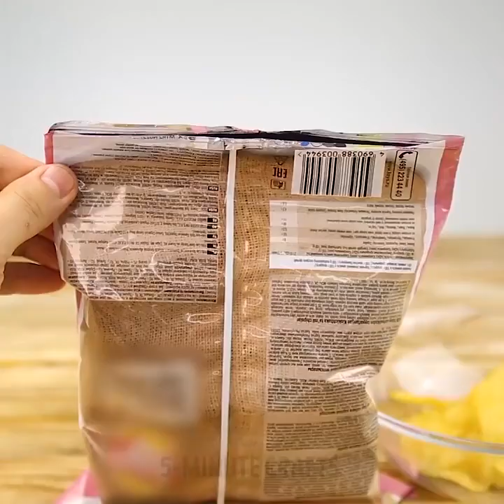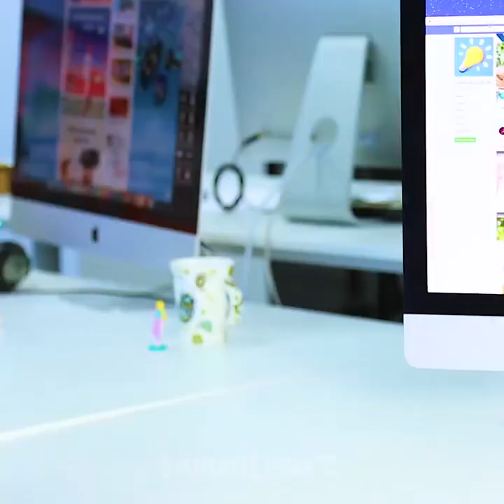ストローを使った22のライフハック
あなたが今まで知らなかった、ストローを使った意外な手作りアイディア

このキッズのためのDIY動画では、すごく面白くて意外なストローの手作りアイディアを集めました。楽しむためだけのものも、家で役に立つものもありますよ。どんな方でも、お気に入りを見つけられるはずです！パーティーでも、日常生活にも役立ちますよ。高い材料は必要ありません。ストローと器用な手先だけです。ところで、ストローっていろんなお店でお徳用で買えますよね。

まずはDIYで素敵なフェアリーらーとを作ってお家の雰囲気を明るくしましょう（ぜひクリスマスに作ってみてくださいね）。

次は、すごく面白い手作り作品です！動くいもむしです。カラフルで明るく、本物みたいに見えます。ちょっと気持ち悪いですね。このいもむしで気持ち悪い（でも楽しい）いたずらもできますよ。ストローで動くクモの足を作ってハロウィンに役立てることもできますよ。

ストローを使ったキッズのためのアイディアはたくさんあります。ストローでヘアバンドを作ったり、グラスをデコレーションしたり（ろうそく立てやかっこいい文房具、歯ブラシスタンドを作れます）。好きな色のストローで、ブレスレットを作りましょう。ストローで、チェーンが絡まるのを防ぐこともできます。

私のお気に入りのアイディアもご紹介します。きっとあなたは感動してしまうと思います！ストローで、中国の龍を作れるんです！パーティーの飾りつけにぴったりですよ。きっとみんなが注目しますよ！

タイムスタンプ:
00:23　ストローのヘアバンド
01:58　ストローで紙をデコレーション
03:40　ドラゴン！
06:54　役に立つストローのライフハック